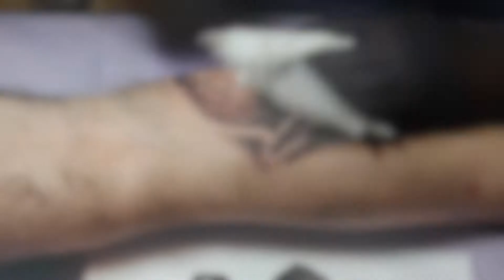Nathan Cox - Nosferatu Tattoo Timelapse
Tattoo Artist, Nathan Cox, of Carribbean Connection in Jacksonville Beach, FL tattooing a black and grey realistic portrait of Nosferatu. Using FK Iron's Spektra Edge X, Kingpin Slot-Lock Needle Cartridges, and Hustle Butter Deluxe.